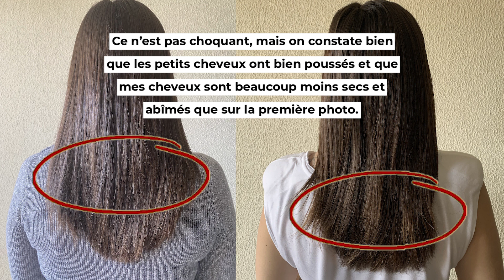+ 24cm en 3 mois - Ma POUSSE de CHEVEUX | Partie 2/3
Coucou ! 👋
Rejoins moi sur instagram :

EH voici la partie 2 de ma cure pousse de cheveux 100% ou (presque) de produits naturel et bio.
Ce format FAQ pour répondre à toutes les questions qui me sont posées le plus souvent depuis que j’ai sortie la partie 1, que d’ailleurs je vous glisse ici au cas ou vous ne l’auriez pas vu ! 😉

Lien des produis présenté dans cette vidéo.

PRODUITS :

✨HELLO !

💋Dans ce VLOG je découvre avec vous les produits NATURELS qui vont me permettre de gagner entre 4 à 8cm/mois SOIT jusqu'à 24cm à la fin de la cure.

Produits présentés :

🧪 POTION (à boire chaque matin)
1/L d'eau tiède + 2 CAS de vinaigre de cidre BIO + 2 CAS de miel

🛁 BAIN D'HUILE (1 fois par semaine)
2 CAS d'huile de ricin + 2 CAS d'huile de coco + 1 CAC d'huile de moutarde

Love Beauty and Planet : Muru muru and Rose
(en option) Pré-shampoing poudre : 3 CAS de poudre de Shikakaï + quelques goute d'huile essentielle de Ylang ylang

MATERIEL PHOTO/VIDEO/LUMIERE :

📸CANON EOS M50 + Bague d’adaptation
📸Objectif SIGMA
💡Lumière led
💡Ring Light 7 couleurs
💡Ring Light 3 couleurs FACE

⏰ Sommaire
00:00​ - Intro
00:51 - La potion
02:20 - Bain d’huile
04:11 - La poudre
09:46 - Les shampoings
11:11 - Aromazone
13:47 - Les résultats
15:00 - Autres questions
18:46 - Conclusion